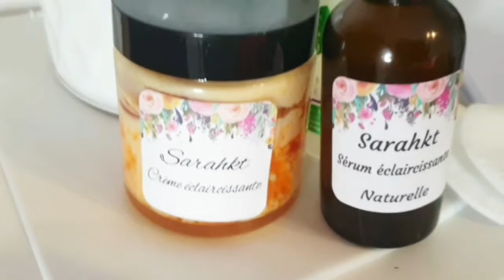Sarah Life and Family - Organisation comment je trié et range ma garde robe 👗 pour cet été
Bienvenue sur notre chaîne Sarah - Life and Family!

Découvrez le quotidien de notre famille 👪 !!
Notre famille est composé de Maman Sarah, Papa, Maria de 9ans d´age, de Messy 6ans et de Penielle 4ans!
 On  s'amuse en famille.

Dans nos videos, vous allez decouvrir nos courses en famille, des expériences amusantes et des aventures,
les videos de haute  motivation, decoration du menage, la cuisine...!!! On est tres gourmants.

 Rejoignez-nous.